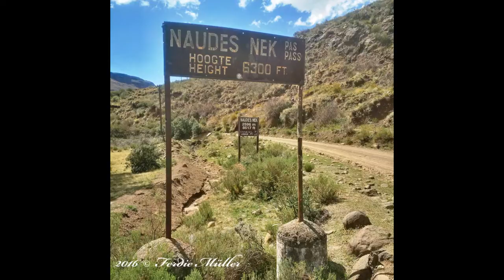Yamaha Tenere weekend 2016 South Africa